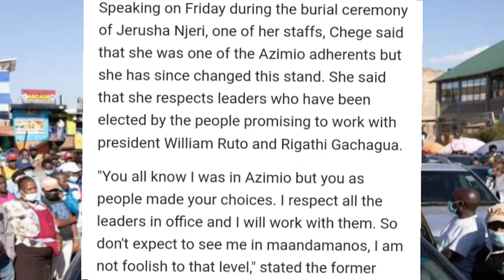"You Won't See Me In Maandamano, I'm Not Foolish to That Level" Sabina Chege Unapologetically Says